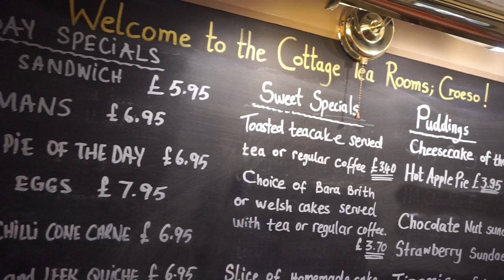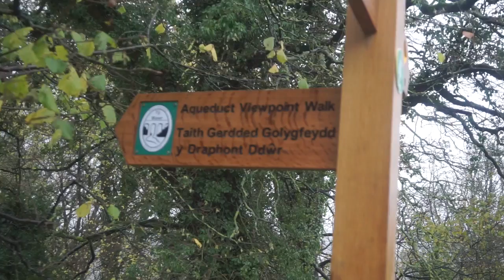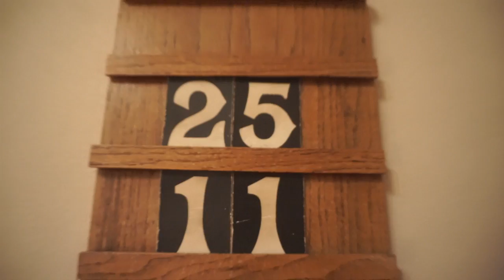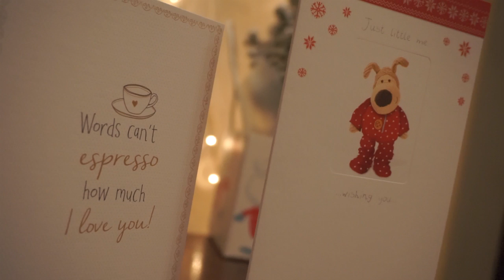AN EARLY CHRISTMAS IN WALES - UK DAILY VLOG (ADITL EP140)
LIVING IN UK VLOG  vv More Info Down Here vv

In this episode we celebrate an early Christmas, starting the day off with breakfast and a movie in front of the fire.
We then head out in the rain to have lunch in the little town of Llangollen where we eat some Welsh Fayre in a country cottage styled tea room.  After lunch, we go to see the Pontcysyllte Aqueduct, before heading back to the Chapel to prepare our Christmas dinner, have a cracker competition and open our cards and gifts.
A very nice day was had!